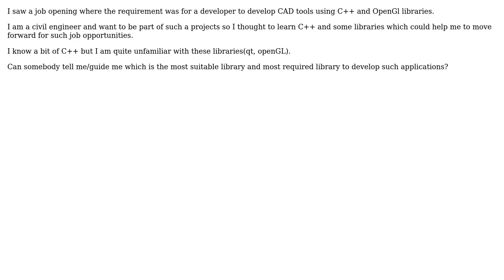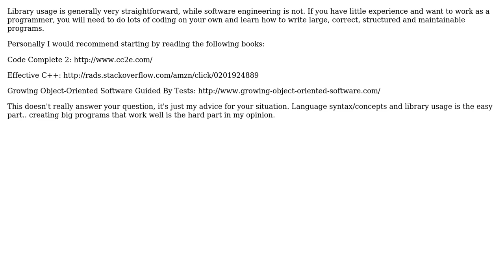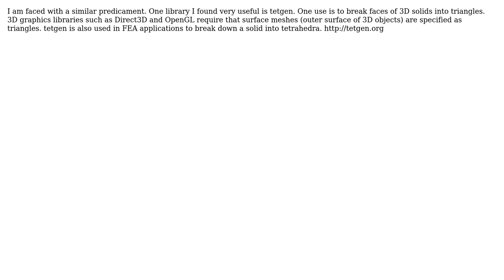Software Engineering: C++ and the suitable libraries to develop Autocad/Autodesk/CAD applications?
With thanks & praise to God, and with thanks to the many people who have made this project possible! | Content (except music & images) licensed under CC BY-SA | Music | Images & others | With thanks to user Walter user mukesh user Magnus Wolffelt user David Thornley user Agnel Kurian and the Stack Exchange Network Trademarks are property of their respective owners. You are responsible for your own actions.